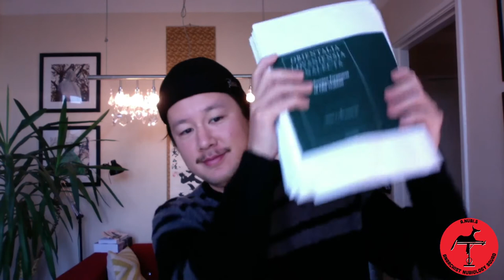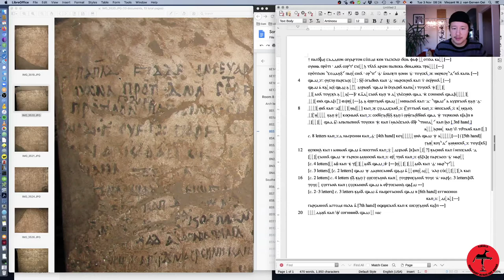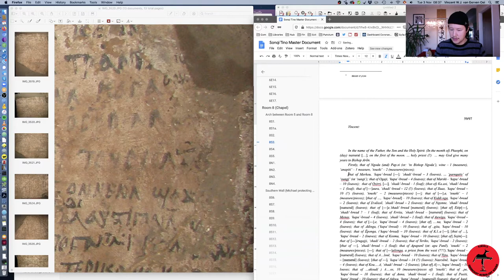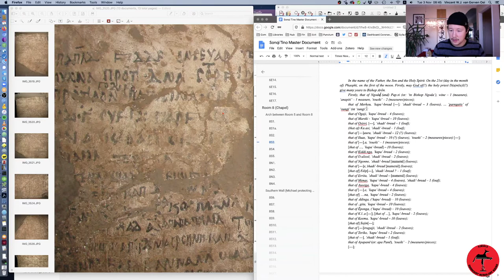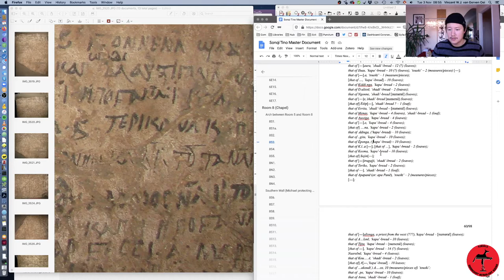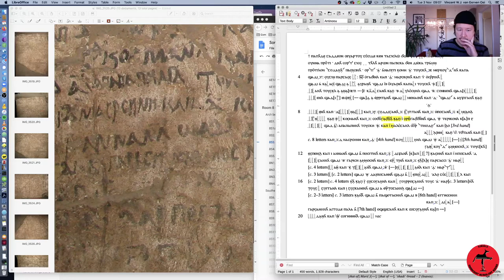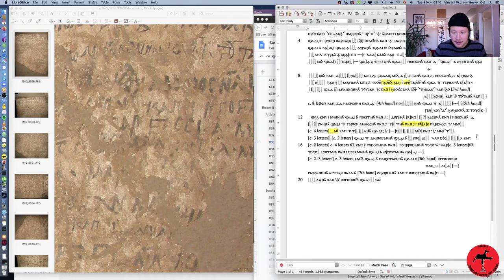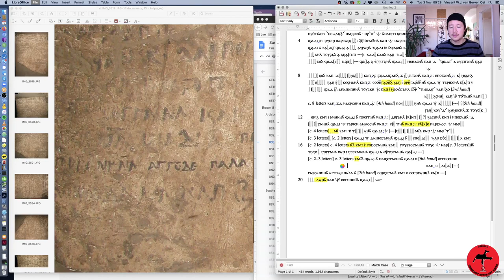Reviewing the Transcription of Old Nubian Inscription I.ST 8S3 from the Sonqi Tino Church Chapel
In collaboration with Vincent Laisney, Adam Łajtar, Agata Deptuła, Dobrochna Zielińska, Grzegorz Ochała, and Alexandros Tsakos I am currently working on the edition of the inscriptions from the church in Sonqi Tino. We have divided the work and today I am reviewing the work of Grzegorz on an Old Nubian inscription on the southern wall of the church chapel, which is currently on view in the Sudan National Museum